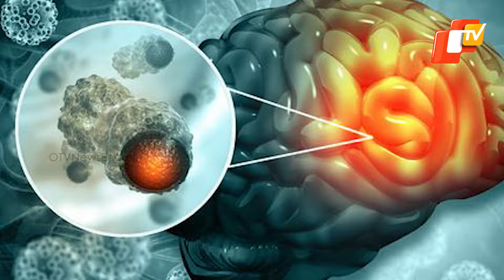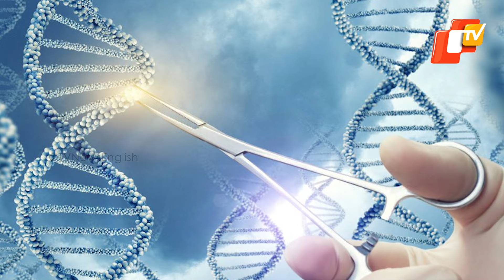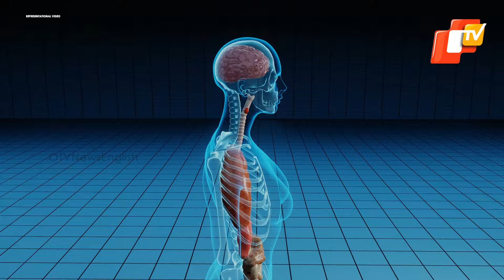Lung Cancer: Causes, Symptoms & Diagnosis